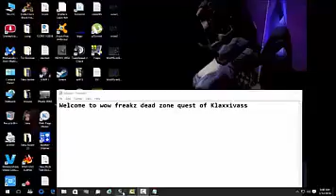wow freakz dead zone quest of Klaxxivass 2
wow freakz dead zone quest of Klaxxivass